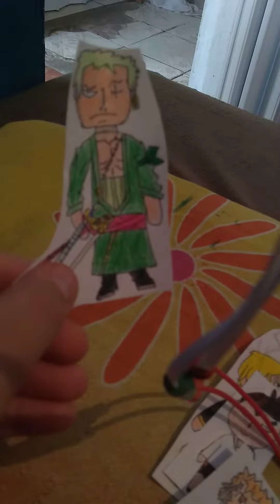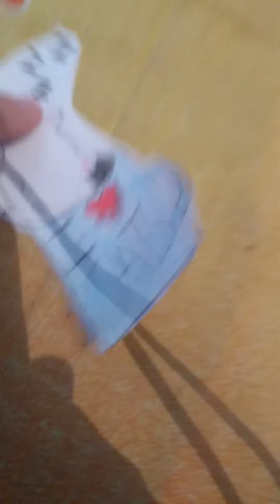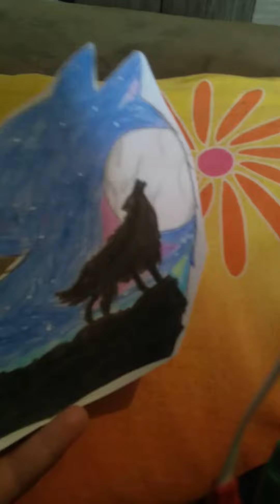mostrando meus desenhos novos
calendário de vídeos semana1: desenhos e jogo

semana2: outro e jogo